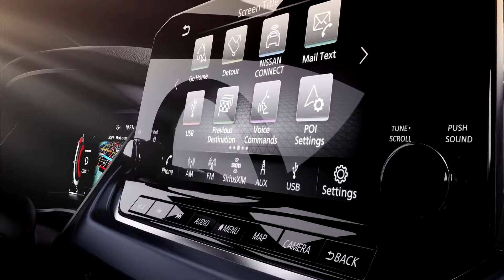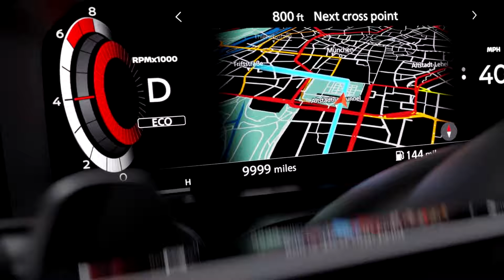New Nissan Qashqai 2021